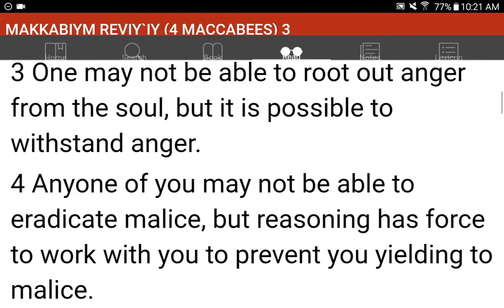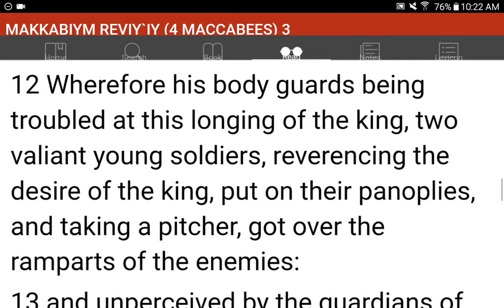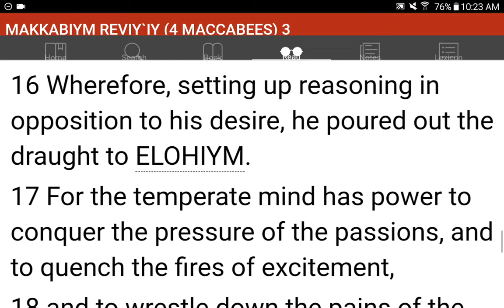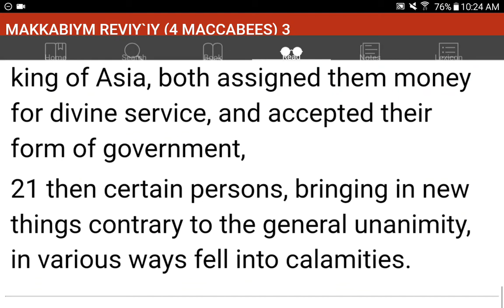💜h?™ "What's the MOST HELPFUL & SIMPLEST WAY that WORKS?"™ GIVE 1P/Month NOW! GCash